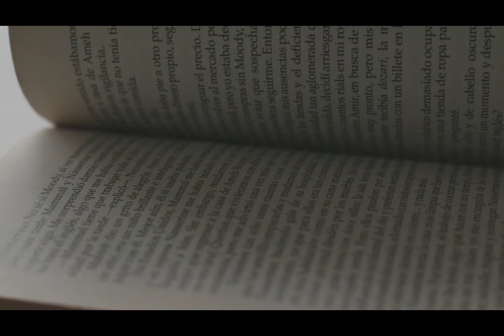Babri Masjid এ আগে কি মন্দির ছিল?|A Brief History of the Babri Masjid and Ram Janmabhoomi Issue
ভারতের ইতিহাসের একটি গুরুত্বপূর্ণ অধ্যায় বাবরি মসজিদ ও রামজন্মভূমি বিতর্ক। যে বিতর্কের কেন্দ্রে রয়েছে ভারতে প্রথম মুঘল সম্রাট বাবরের সেনাপতি মীর বাকির তৈরি করা বাবরি মসজিদ। মুসলিমদের দাবি যে মসজিদ তৈরি হয়েছে অতীতের রামমন্দির ধ্বংস করে। ১৮৫৩ সাল থেকে নির্মোহী বৈষ্ণবদের মন্দির পুনরুদ্ধারের দাবিকে কেন্দ্র করে রামজন্মভূমি বিতর্কের সূত্রপাত ঘটে। যে জল গড়িয়েছে ২০১৯ পর্যন্ত। প্রথমে ফৈজাবাদ কোর্ট তারপর এলাহাবাদ হাইকোর্ট হয়ে তারপর কেস এসেছে সুপ্রিমকোর্টে। বিশ্ব হিন্দু পরিষদ, সুন্নি ওয়াকফ বোর্ড, নির্মোহী আখাড়ার পাশাপাশি নানা ব্যক্তি মামলার সঙ্গে জড়িয়েছেন। রামজন্মভূমির অতীত খুঁজতে আর্কিওলজিক্যাল সার্ভে অফ ইন্ডিয়ার পক্ষ থেকে ১৮৬২ সাল থেকেই পুরাতাত্ত্বিক খোঁজ শুরু হয়েছে। প্রথমে আলেকজান্ডার কানিংহাম, তারপর Fuhrer, প্রফেসর নারাইন, তারপর প্রফেসর বি বি লালের নেতৃত্বে অনুসন্ধান চলেছে। ২০০২-২০০৩ সালে কোর্টের নির্দেশে বি আর মণির নেতৃত্বে আবার নতুন করে অনুসন্ধান হয়েছে। আর্কিওলজিক্যাল সার্ভে অফ ইন্ডিয়ার সেই রিপোর্ট, সব পক্ষেও সওয়াল-জবাব শুনে ২০১৯ সালে ভারতের সুপ্রিমকোর্টের পাঁচ বিচারপতির নেতৃত্বাধীন বেঞ্চ রামজন্মভূমি মামলার চূড়ান্ত রায় দিয়েছেন। আজ সেই অধ্যায় অতীত, ২০২৪ সালের জানুয়ারি মাসে মহাসমারোহে রাম মন্দিরের উদ্বোধন করবেন ভারতের প্রধানমন্ত্রী শ্রী নরেন্দ্র মোদী। কিন্তু এই উৎসবের নেপথ্যে রয়েছে অনেক মানুষের মৃত্যু ও রক্তপাতের ইতিহাস। ১৮৫৩ থেকে যার শুরু, তারপর বাবরি মসজিদ ইস্যুতে একাধিক হিন্দু-মুসলমান দাঙ্গা হয়েছে। ১৯৯২ তে লালকৃষ্ণ আডাবানীর রথযাত্রা ও তারপর বাবরি মসজিদ ধ্বংসের পর উত্তরপ্রদেশের দাঙ্গা, মুম্বাইয়ের দাঙ্গা, ২০০২ সালে গুজরাটের দাঙ্গায় মৃত্যু হয়েছে হাজার হাজার মানুষের। আজকের পর্ব এই ঐতিহাসিক অধ্যায়েরই একটি সারসংক্ষেপ।
A significant chapter in the history of India is the Babri Masjid and Ram Janmabhoomi controversy. At the center of this controversy is the Babri Masjid, built by Mir Baqi, a general of Babur, the first Mughal emperor of India. Muslims claim that the mosque was built after demolishing a pre-existing Ram temple. The controversy over Ram Janmabhoomi began around the temple restoration claims of the Nirvani Vaishnava sect from 1853. This issue continued until 2019. The case went from the Faizabad court to the Allahabad High Court, and then to the Supreme Court. Various parties including the Vishwa Hindu Parishad, Sunni Waqf Board, Nirvani Akhara, and many individuals became involved in the lawsuit. To explore the past of Ram Janmabhoomi, the Archaeological Survey of India started archaeological explorations since 1862, first under Alexander Cunningham, then Fuhrer, Professor Narain, and later under the leadership of Professor B.B. Lal. A new investigation was conducted in 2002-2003 under the leadership of B.R. Mani following the court's directive. After listening to arguments from all parties, a bench led by five judges of the Supreme Court of India delivered the final verdict on the Ram Janmabhoomi case in 2019. Today, this chapter is history, with the grand inauguration of the Ram temple in January 2024 by India's Prime Minister, Shri Narendra Modi. However, behind this celebration lies a history of many deaths and bloodshed. It started in 1853, followed by multiple Hindu-Muslim riots over the Babri Masjid issue. There were riots in Uttar Pradesh after the demolition of the Babri Masjid in 1992 following L.K. Advani's Rath Yatra, the Mumbai riots, and the 2002 Gujarat riots, resulting in thousands of deaths.